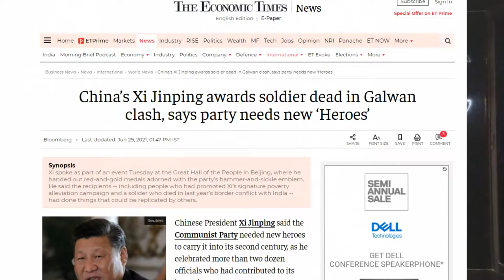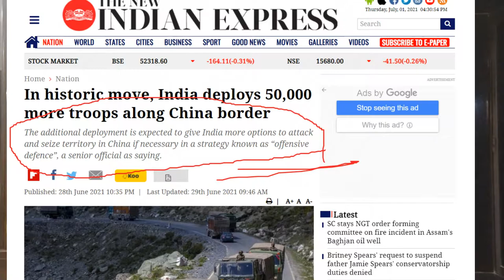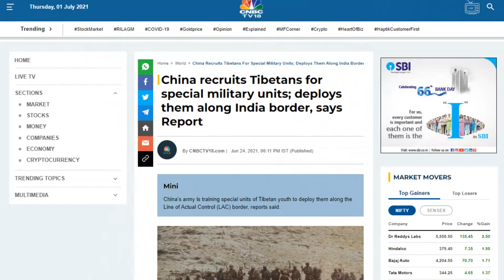India Sends 50000 Troops To China Border | LAC News | Indo China Border War Possible | HINDI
In this video we are going to discuss the reasons why India has deployed fifty thousand additional soldiers along the India China border.
will there be a full fledged war from both sides? will the Quad members like Japan, USA, Australia help India? Is there a possibility of a two front war with Pakistan and china??
We have seen each topic in detail. china india lac #50000

इस वीडियो में हम उन कारणों पर चर्चा करने जा रहे हैं कि भारत ने भारत चीन सीमा पर पचास हजार अतिरिक्त सैनिकों को क्यों तैनात किया है।
क्या दोनों ओर से पूर्ण युद्ध होगा? क्या जापान, अमेरिका, ऑस्ट्रेलिया जैसे क्वाड सदस्य भारत की मदद करेंगे? क्या पाकिस्तान और चीन के साथ दो मोर्चों पर युद्ध की संभावना है ??
हमने प्रत्येक विषय को विस्तार से देखा है।

50 thousand more troops in LAC. India- China tensions complete analysis. India China War Possible.
एलएसी में 50 हजार और जवान। भारत-चीन तनाव का पूरा विश्लेषण। भारत चीन युद्ध संभव
এলএসি-তে আরও ৫০ হাজার সেনা। ভারত-চীন উত্তেজনা সম্পূর্ণ বিশ্লেষণ। ভারতের চীন যুদ্ধ সম্ভব?
एलएसीमध्ये आणखी 50 हजार सैन्य. भारत-चीन तणाव पूर्ण विश्लेषण. भारत चीन युद्ध शक्य?
ایل اے سی میں مزید 50 ہزار فوج۔ بھارت - چین تناؤ کا مکمل تجزیہ۔ بھارت چین جنگ ممکن؟
ఎల్‌ఐసిలో మరో 50 వేల మంది సైనికులు. భారతదేశం- చైనా ఉద్రిక్తతలు పూర్తి విశ్లేషణ. భారతదేశం చైనా యుద్ధం సాధ్యమేనా?
எல்.ஐ.சியில் மேலும் 50 ஆயிரம் துருப்புக்கள். இந்தியா- சீனா பதட்டங்கள் முழுமையான பகுப்பாய்வு. இந்தியா சீனா போர் சாத்தியமா?
എൽ‌എസിയിൽ 50 ആയിരം സൈനികർ കൂടി. ഇന്ത്യ- ചൈന പിരിമുറുക്കം പൂർണ്ണ വിശകലനം. ഇന്ത്യ ചൈന യുദ്ധം സാധ്യമാണോ?
ਐਲਏਸੀ ਵਿਚ 50 ਹਜ਼ਾਰ ਹੋਰ ਸੈਨਿਕ. ਭਾਰਤ- ਚੀਨ ਦੇ ਤਣਾਅ ਨੇ ਪੂਰਾ ਵਿਸ਼ਲੇਸ਼ਣ ਕੀਤਾ. ਭਾਰਤ ਚੀਨ ਯੁੱਧ ਸੰਭਵ?
એલએસીમાં વધુ 50 હજાર સૈનિકો. ભારત- ચીન તનાવનું સંપૂર્ણ વિશ્લેષણ. ભારત ચીન યુદ્ધ શક્ય છે?
在 LAC 再增兵 5 万。印中紧张局势完整分析。印中战争可能吗？
在 LAC 再增兵 5 萬。印中緊張局勢完整分析。印中戰爭可能嗎？

Hello, my name is Prajak Karande. I am not a leftist nor a rightist but yes I am a nationalist and a patriot just like you. I like creating informative videos on current national and international topics.